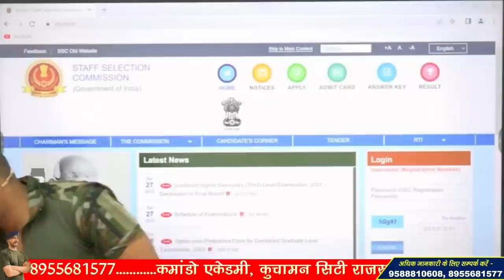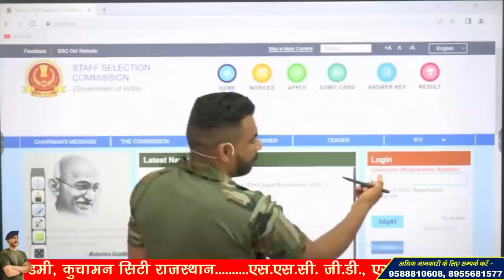SSC GD SCORE CARD 2023 !! कैसे चेक करना है !!